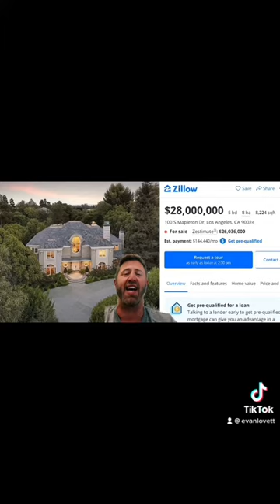The most EXPENSIVE & EXCLUSIVE street in America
Los Angeles has so many tony neighborhoods, million dollar properties, & fashionable communities, but here is a look inside the MOST expensive & exclusive street in America.
This is your L.A. in a Minute.